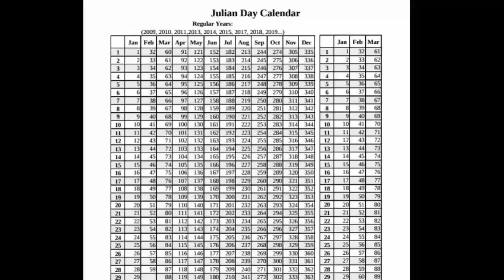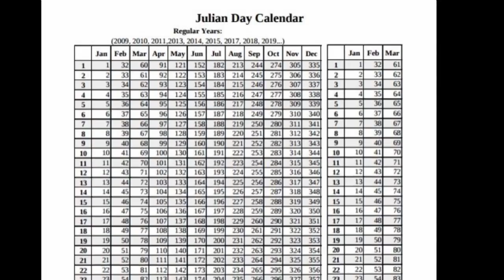25, Dec-ah Isua a piang/piang lo// Christmas chungchang bih chianna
Christmas nih phung, December ni 25 hi Isua pianni a ni em? Tu nge Santa Claus hi? Tih thu te bih chianna a ni a. Lo thlirin lo ngaithla la.